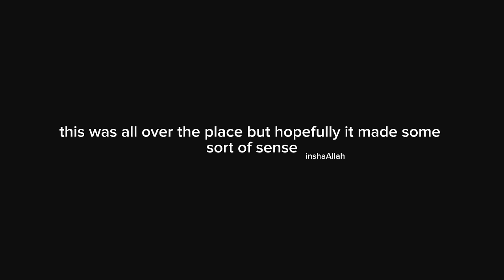ramadan diaries ep. 4 | MY HIJAB JOURNEY STORYTIME *8yrs to 21yrs*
this was very much all over the place very much a storytime yap fest. oopsies. just as a reminder a lot of the storytime takes place in 15-16yr old insecure amina's brain. so while yes it may seem juvenile and silly how i could get upset about such things I WAS A KID (◞‸◟；). anywho to any girl struggling with the hijab or trying the hijab i am here for you! i see you i know the struggles like no other and i sincerely pray for the best for you

xoxo 114,182